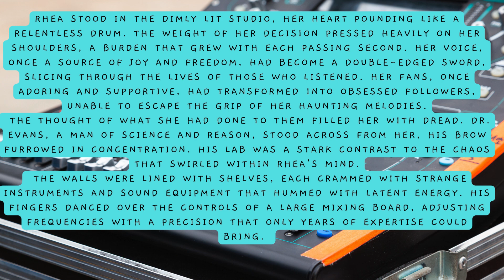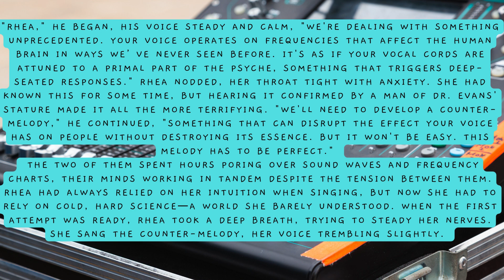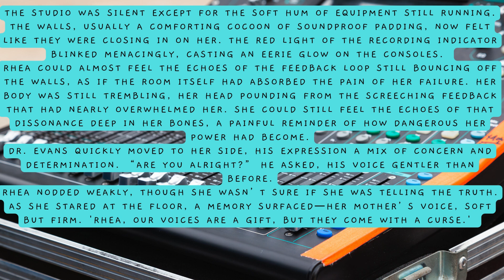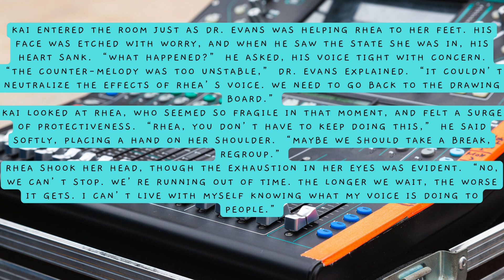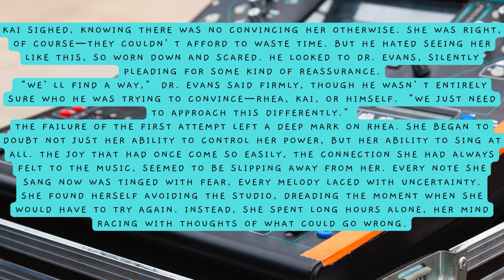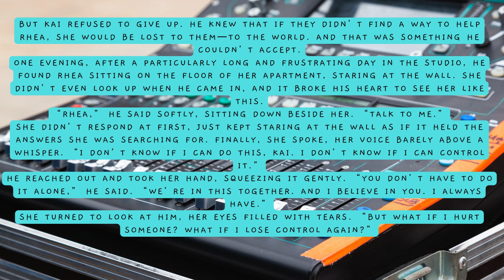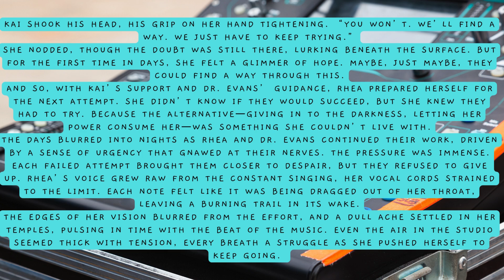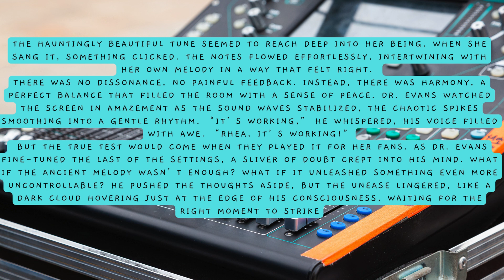Rhea's Ultimate Test | Chapter 3 of The Siren's Embrace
The stakes are higher than ever. In Chapter 3 of The Siren's Embrace, Rhea faces her most formidable challenge yet—a test that could shatter her resolve or unlock unimaginable power. As the mysteries of her lineage unravel, Rhea must confront not only her enemies but also the secrets lurking deep within herself. Can she rise to the occasion, or will the tides of fate pull her under?

Join us for this gripping chapter filled with suspense, adventure, and emotional twists. Don’t miss out—your next favorite story is waiting!